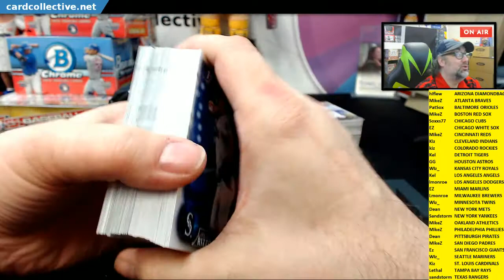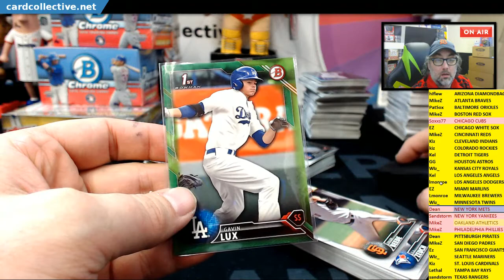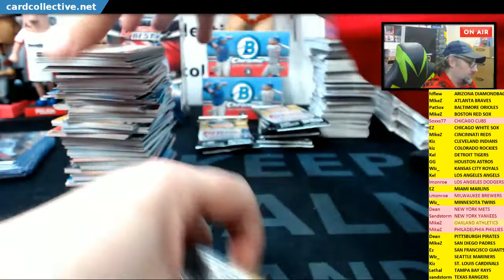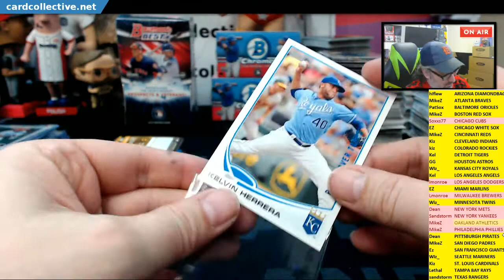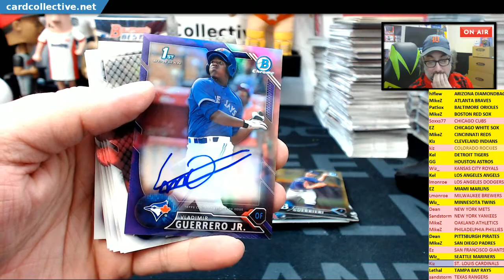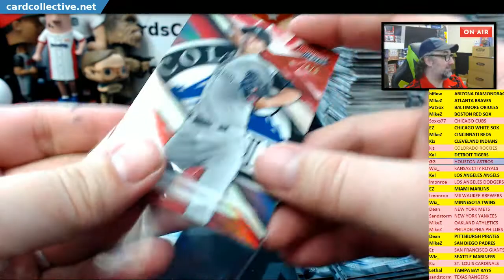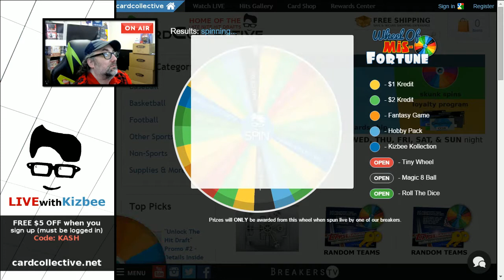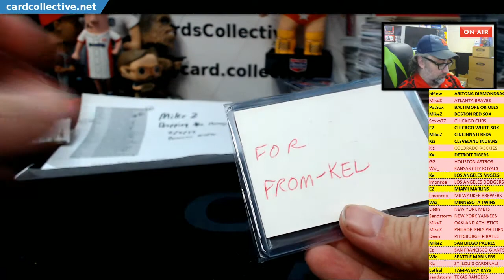Bowman Mixer Mikez dropping the Cheezy